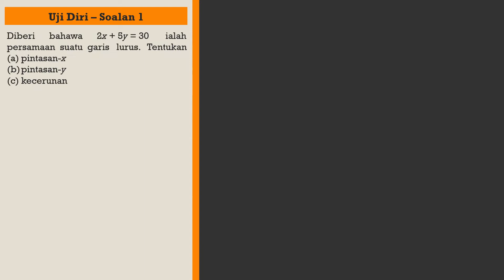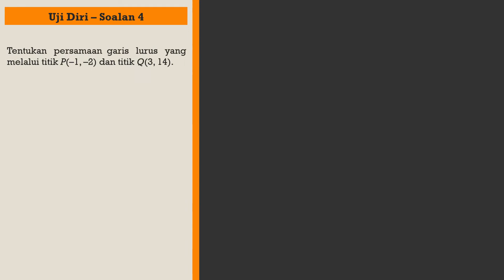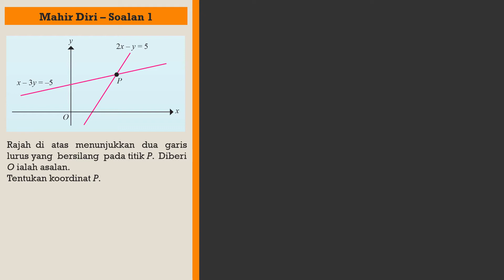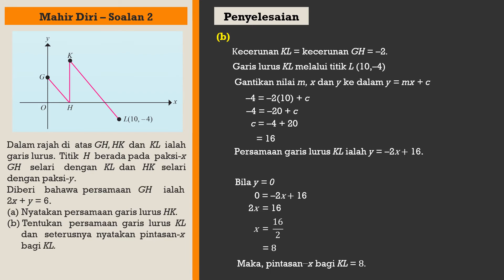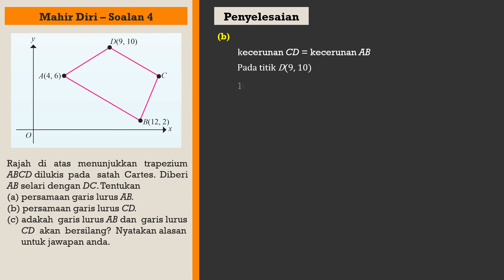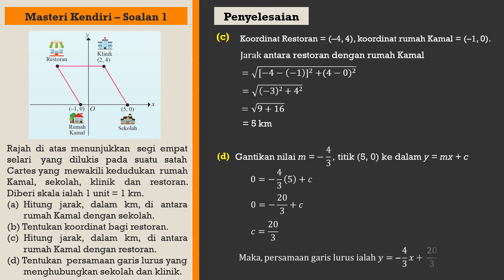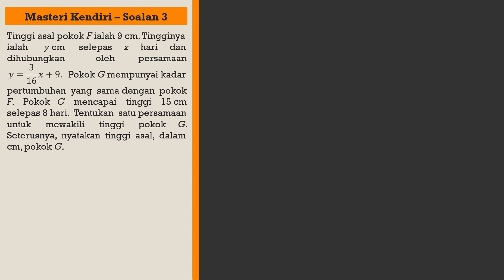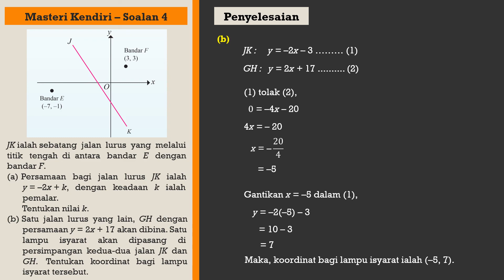Matematik Tingkatan 3 KSSM Bab 9 - Cabaran Dinamis | Garis Lurus